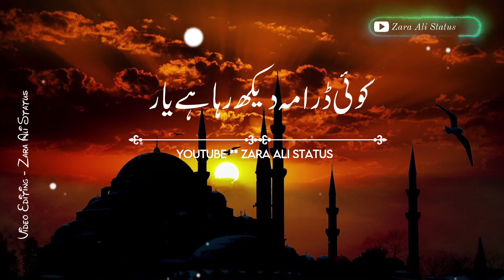Jumma Mubarak WhatsApp Status ❤️ | Jumma Special Status 🕋🕌 | New Islamic Naat WhatsApp Status 🥰💕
It’s Hard To Make A Video. (—_—) ]